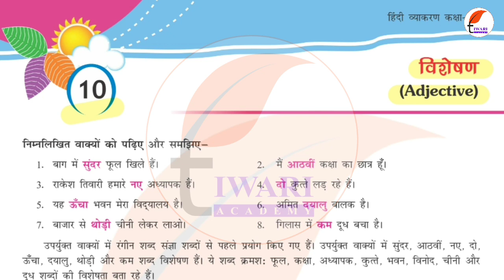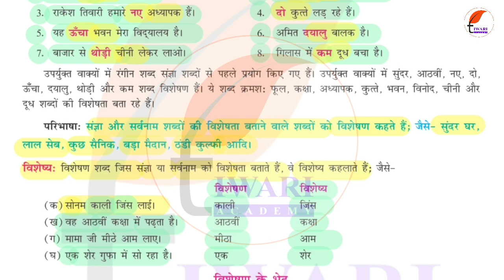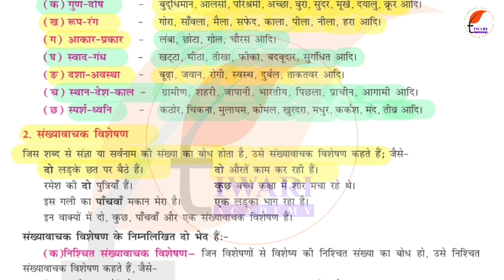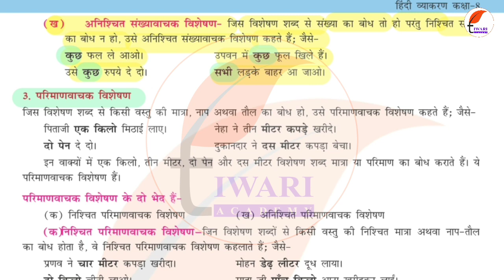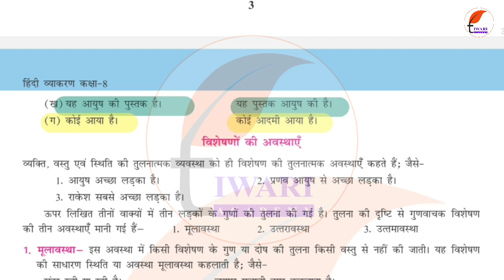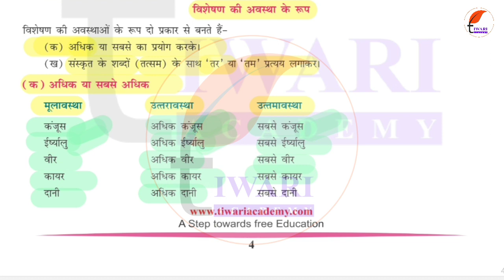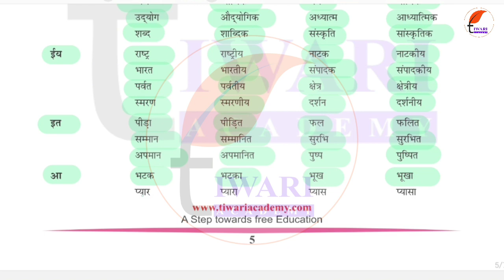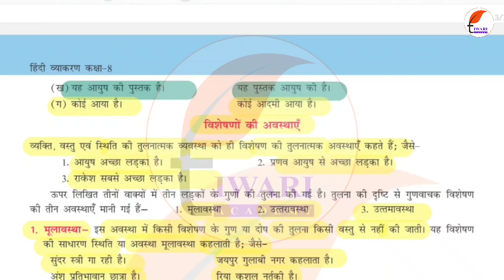Class 8 Hindi Vyakaran Chapter 10 Visheshan - कक्षा 8 हिंदी व्याकरण अध्याय 10 विशेषण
Class 8 Hindi Vyakaran Chapter 10 Visheshan - कक्षा 8 हिंदी व्याकरण अध्याय 10 विशेषण. इस पाठ से संबंधित अन्य पठन सामग्री के लिए नीचे दिए गए वेबसाइट लिंक पर जाएँ.